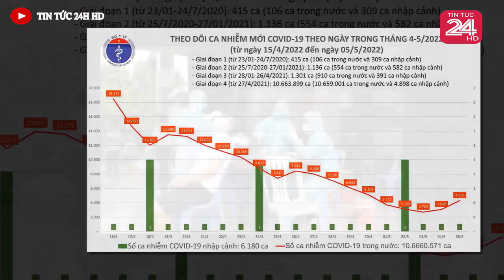Tin nóng ĐẶC BIỆT mới nhất hôm nay//Tin nóng Việt Nam Mới Nhất Hôm Nay#tintuc24hhd